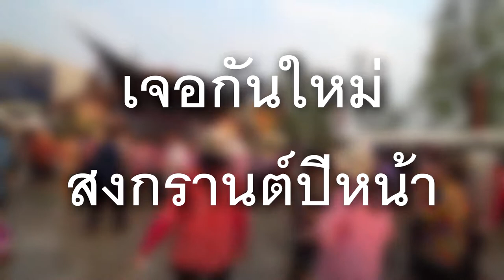Songkran2018, งานป๋าเวณีปี๋ใหม่เมือง ณ สวนตุงและโคมนครเชียงราย 2561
ขอเชิญชวนเที่ยวงานป๋าเวณีปี๋ใหม่เมือง จ.ศ.1380
12-13 เม.ย. 2561 ณ สวนตุงและโคมนครเชียงราย

12 เม.ย. 2561
15.00 น.      -พิธีแห่ไม้ค้ำสลี(ไม้ค้ำโพธิ์) สวนตุงและโคม
                   -วัดพระธาตุดอยวังซาง

13 เม.ย. 2561
07.00 น.  - ทำบุญตักบาตารข้าวสารอาหารแห้งพระภิกษุสงฆ์สามเณร
                 บริเวณสี่แยกสุริวงค์ไปจนถึงสี่แยกศาล
14.00 น.  - พิธีอัญเชิญพระพุทธสิหิงค์ พร้อมชมขบวนแห้รถสงกรานต์